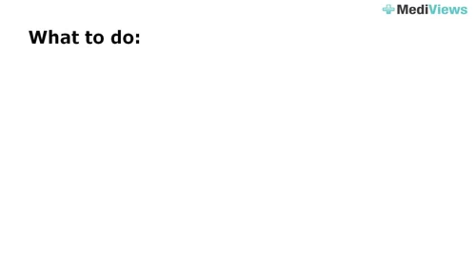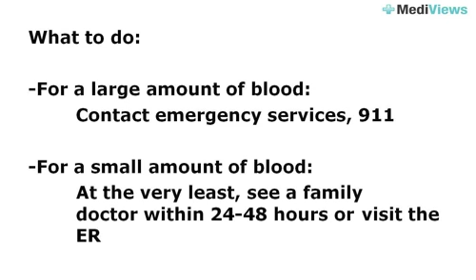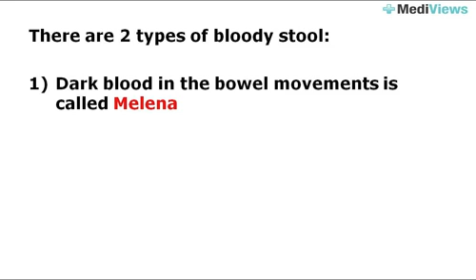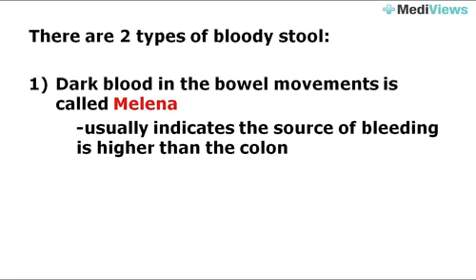Gastrointestinal Bleeding - Dr. Julia Liu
This and many other educational medical videos can be found - come check them out!

Some questions answered in this video are:

What should a person do if they see blood in their stool or vomit?
Does the amount of blood affect the proper course of action?
What are some causes of Upper GI bleeds?
What are some causes of Lower GI bleeds?
What are the two types of bloody stool?
What is Melena?
What is Hematochezia?
Why is Melena darker than blood from a Lower GI bleed?

Notes on Dr. Liu:

Dr. Liu joined the Faculty of Medicine and Dentistry at the University of Alberta in 2006. She joined the Division of Gastroenterology to promote endoscopic research activities. She is a recipient of a number of awards, research fellowships and grants including the Research Excellence in Gastroenterology And Liver Diseases (REGAL), and the Harvard center for minimal invasive surgery fellowship.

Dr. Liu's research interest is in the anatomic and physiologic consequences of endoscopic anti-reflux therapy; her research in this area is supported by a grant from the Canadian Association of Gastroenterology(CAG)/CIHR grant. Her new research focuses on understanding intestinal permeability and cellular shedding using confocal endomicroscopy.

Dr. Liu has authored and co-authored over 30 scientific papers. She has contributed to a number of book chapters. She currently serves on a number of committees of gastroenterological societies, and is a reviewer for a number of journals including the Annals of Internal Medicine, American Journal of Gastroenterology and GI endoscopy.